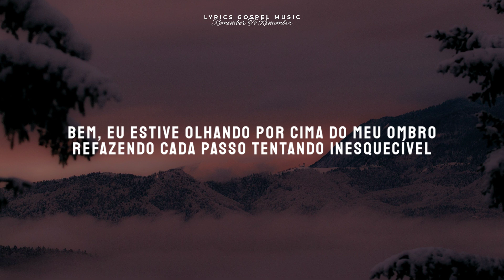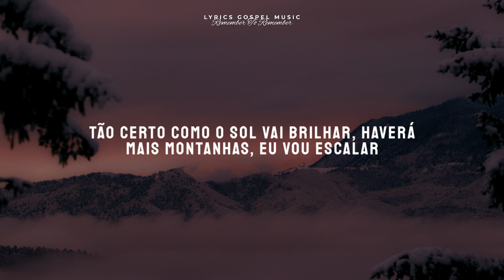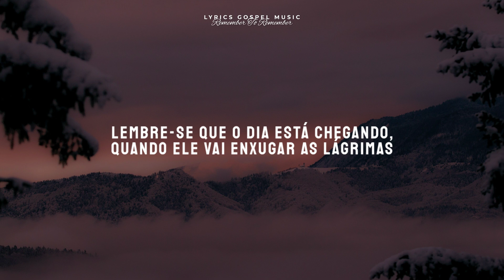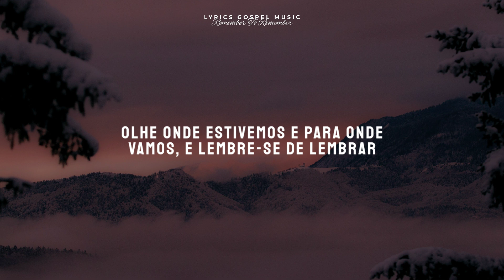Steven Curtis Chapman - Remember To Remember (Tradução)